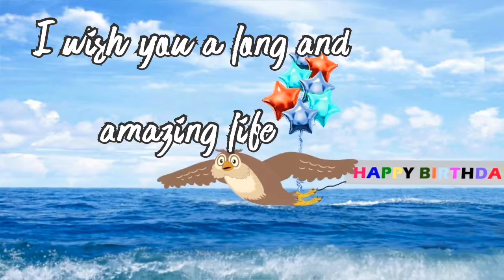Happy Birthday Status | Black Screen Whatsapp Status | Birthday Song Status